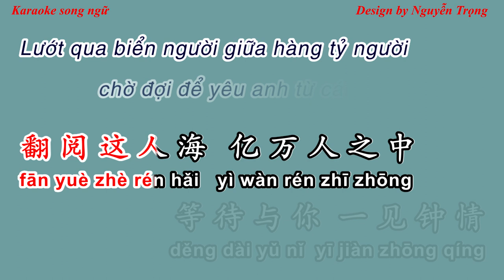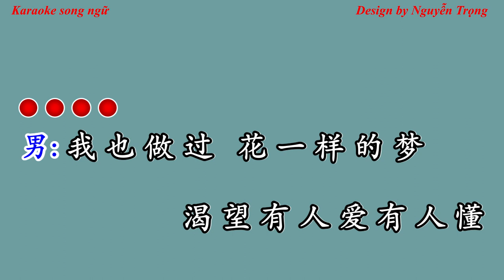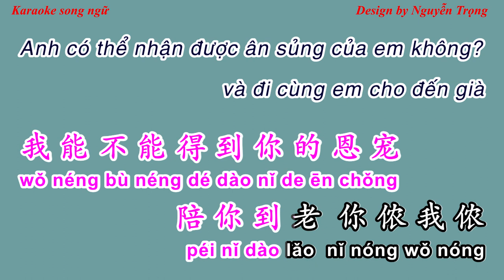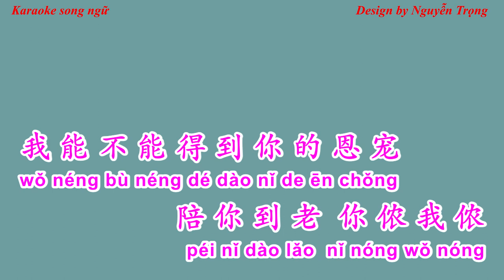Karaoke (SC) - 掌心之中 DJ默涵版 - Trong lòng bàn tay - zhang xin zhi zhong 魏佳艺/王振宇